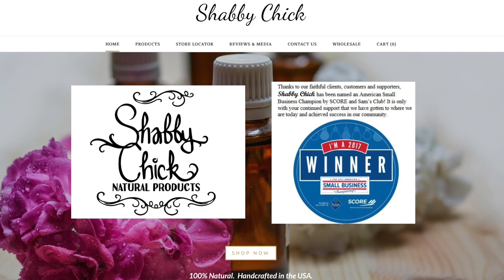Shabby Shorts - The Mystery Bucket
When Billy finds a mysterious bucket, he decides to get to the bottom of things.